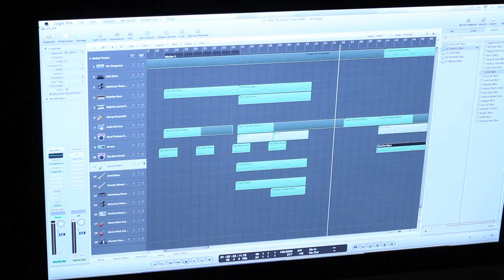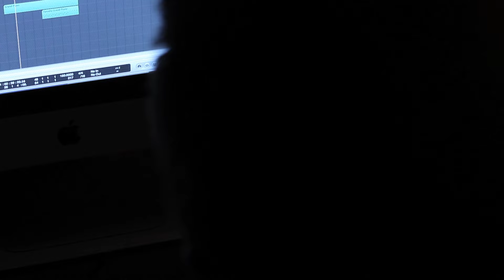twenty one pilots - Two - Piece (Episode 01 - Regional at Best: The Web Series)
Episode 01 - "Two - Piece"
twenty one pilots and Reel Bear Media present "Regional at Best: The Web Series."
Nick comes to terms with life ambitions and expectations and shares his thoughts on a potential career with the band.

Nov 17 - Auckland, NZ @ Spark Arena
Nov 19 - Melbourne, AU @ Rod Laver Arena
Nov 21 - Brisbane, AU @ Brisbane Entertainment Centre
Nov 24 - Sydney, AU @ Qudos Bank Arena
Jan 16 - Bogotá, CO @ Coliseo MedPlus
Jan 19 - Santiago, CL @ Estadio Bicentenario La Florida
Jan 22 - Curitiba, BR @ Pedreira Paulo Leminski
Jan 24 - Rio De Janeiro, BR @ Farmasi Arena
Jan 26 - São Paulo, BR @ Allianz Parque
Jan 28 - Buenos Aires, AR @ Movistar Arena
Jan 29 - Buenos Aires, AR @ Movistar Arena
Feb 20 - Mexico City, MX @ Foro Sol
Feb 22 - Guadalajara, MX @ Estadio 3 de Marzo
Feb 24 - Monterrey, MX @ Estadio Banorte
Apr 7 - Hamburg, DE @ Barclays Arena
Apr 8 - Berlin, DE @ Uber Arena
Apr 9 - Lodz, PL @ Atlas Arena
Apr 12 - Prague, CZ @ O2 Arena
Apr 13 - Vienna, AT @ Wiener Stadthalle
Apr 16 - Zurich, CH @ Hallenstadion
Apr 17 - Bologna, IT @ Unipol Arena
Apr 21 - Madrid, ES @ WiZink Center
Apr 22 - Barcelona, ES @ Palau San Jordi
Apr 24 - Lyon, FR @ LDLC Arena
Apr 27 - Munich, DE @ Olympiahalle
Apr 28 - Milan, IT @ Forum
Apr 30 - Amsterdam, NL @ Ziggo Dome - SOLD OUT
May 1 - Cologne, DE @ Lanxess Arena
May 2 - Paris, FR @ Accor Arena
May 5 - Glasgow, UK @ OVO Hydro Arena
May 6 - Birmingham, UK @ Resorts World Arena
May 8 - Belfast, UK @ SSE Arena Belfast
May 9 - Dublin, IE @ 3Arena
May 11 - Manchester, UK @ AO Arena
May 13 - London, UK @ The O2
May 14 - London, UK @ The O2